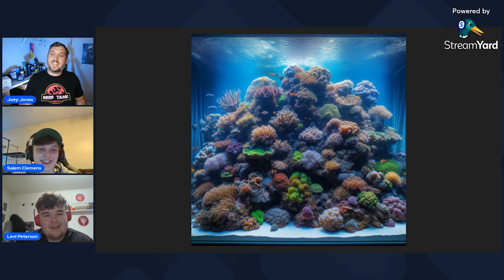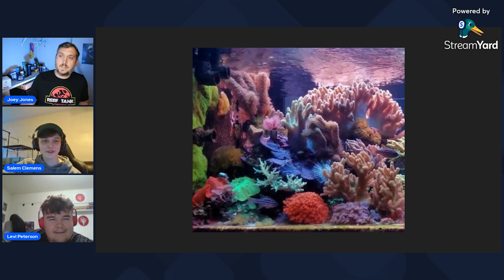How Do Coral Pathogens Actually Affect Your Reef Tank!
Salem Clemens from Reef Builders joins us to Talk all about The Coral Holobiont, Coral Pathogens and what that means for our Reef Tanks!  Don't forget to Save 10% at check out by using code TheCoralReefTalk
Coral Microbiology and the microbiome of reef aquariums is a huge topic and with a decade in the aquarium industry, Our guest Salem Clemens is studying coral pathogens and coral microbiology and the role they play in the health and understanding of corals in the reef aquarium hobby.

New to the Reef aquarium hobby?  Get Your FREE Reef Tank Start Up Checklist here!
Learn more about The Nitrogen cycle and how to cycle your reef aquarium with my free reef tank start up check list.

Hygger Wavemaker! - (paid link)
AI Nero 5 Pump! - (paid link)
Looking for RODI Systems? - (paid link)
Looking for A Refractometer? - (paid link)
Instant Oceans Reef Crystals - (paid link)
Blue Vet Aiptasia Control Rx - Aiptasia Control Medication
(paid link)
Get The Hygger Wave maker Nano from the video here! (paid link)

All information provided in this video is the opinion of The Coral Reef Talk based on experience in the reef aquarium hobby. There are many ways to approach the hobby. Please continue to research other sources on the topics and ideas expressed in this video.